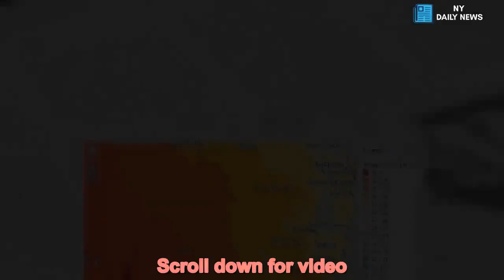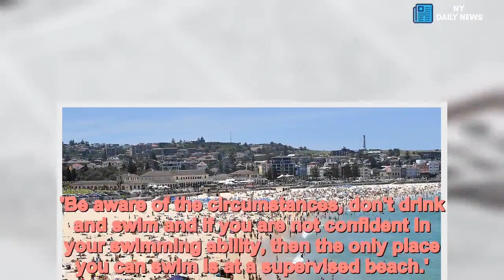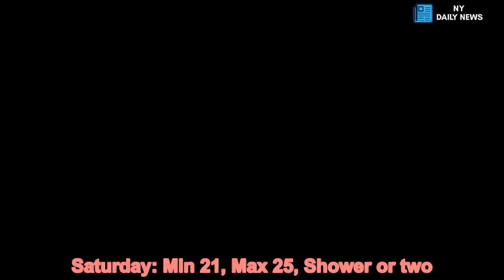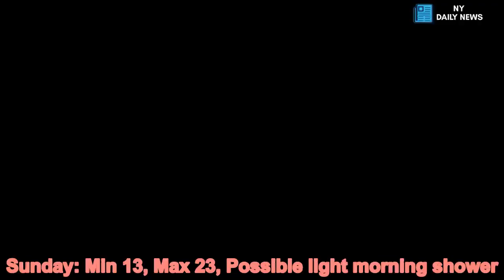Sydney beaches fill to capacity in the midst of blistering heatwave - Daily News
Sizzling,Sydneysiders,pack,beaches,citys,affluent,eastern,suburbs,temperatures,soar Thousands of sweltering Sydneysiders have flocked to the beaches to find respite from an intense heatwave.
Beaches surrounding Sydney were overflowing with swimmers, with some of the busiest being Bondi, Coogee and Maroubra in the city's east.
Surf Live Saving NSW spokeswoman Donna Wishart said beaches were at capacity on Saturday.
'Compared to the last couple of days it is definitely busier on the beaches today,' she told the Sydney Morning Herald.
But relief from the blistering heat is only temporary, with Saturday's scorcher just a taste of what's yet to come for the rest of the weekend.

'We are looking at a pretty much repeat performance [on Sunday] - if anything it could be even hotter in the CBD,' Mr Britton said.
The statewide heatwave is being felt in the countryside too, with Griffith recording 40C just after midday Saturday, Wagga Wagga reaching 38C and Albury 36C.
Temperatures in Sydney's west marched towards 40C for the third consecutive day, with another two forecast before a cool change on New Year's Eve.
Uluru, in the Northern Territory, was the hottest place in Australia on Saturday, registering at 46C and coming shy of the record for the hottest maximum by only one degree.
Canberra also peaked at a steamy high of 38C on Saturday, expected to cool slightly to 34C on Sunday.
Adelaide will also see a cool change, but only slightly, from a high of 36C Saturday to 30C Sunday.
Darwin and Cairns are experiencing typical late December weather - humid and in the low-to-mid 30s.
Marble Bar, in northwest Western Australia, built a reputation as one of Australia's hottest towns. The minuscule town with a population of only 174 residents recorded 48.4C at just 11am on Thursday, surmounting that to pass 49C later in the day.
The state's capital, Perth, is forecast to stay warm and humid on Sunday at a balmy 30C.
Brisbane and much of Queensland is expected enjoy temperatures in the low 30s over the end of the weekend, but not before nearly 100 swimmers were stung by bluebottle jellyfish on Gold Coast beaches.
Meanwhile, a cool change swept through Melbourne, with the temperature diving by 7C around lunch time to 29C with showers in the southeast, after sweltering heats in the days after Christmas.
Victorian Premier Daniel Andrews urged swimmers to stay safe over the festive season after three people drowned in only two days.
He called on those making their way to the beach to enjoy the warm weather to 'be smart', avoid taking risks and only swim between the flags.
'Don't have what should be such a special time for you and your family turn into a tragedy,' he said.
'Be aware of the circumstances, don't drink and swim and if you are not confident in your swimming ability, then the only place you can swim is at a supervised beach.'
THREE-DAY WEATHER FORECAST
SYDNEY
Saturday: Min 21, Max 31, Sunny
Sunday: Min 2